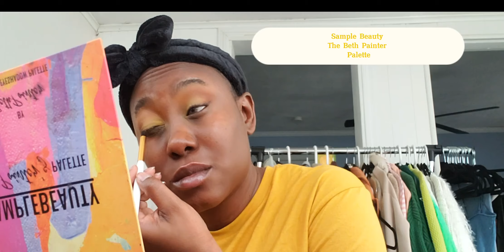Makeup Therapy | Last Summer Makeup Give Me Glow Cosmetics| MissStephaniee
Hey Guys!

Welcome back and or welcome!

SOUND OFF BELOW:
What did you do this summer?
What is your favorite season?
What goals did you have this year? And did you achieve them?

Makeup Details-

Too faced lip injections- Clear
One Size Secure the Glow Tacky Hydrating Primer with BOBA Complex
Elf cosmetics Hydrating Camo concealer - Deep Chestnut
Airspun Translucent Setting Powder
Sample Beauty Beth Painter Painter Palette
NYX pro fix stick correcting concealer - brick red
Morphe Bake & Set Soft focus setting powder - Brightening Pink
Juvia’s Place Concealers - 7, 11,14,15
Black Radiance Setting powders (banana and cocoa)
Black Radiance soft focus powder (milk chocolate)
Revolution spendlour ultra matte bronzer (discontinued) - Medium & Dark
Juvias Place The Zulu Palette - Orange shade
Juvias Place Foundation Powders- Cameroon, Burkina
 Black Radiance Foundation stick - Espresso
Artist Couture Sugar Daddy Highlight (discontinued)
NYX Brow Glue Laminating Setting Gel
LA GIRL Brow Ink Micro Brush Detailer Pen
ABH Soft Glam- Cyprus Umber, Noir
L’oreal True Match Powder Foundation - C8 Cocoa
Maybelline Volum' Express The Falsies Mascara
Milani Bahama beige
Revolution Beauty Conceal & Define Full Coverage Concealer - C 17
Morphe Continuous Prep & Set +

MissStephanieexo